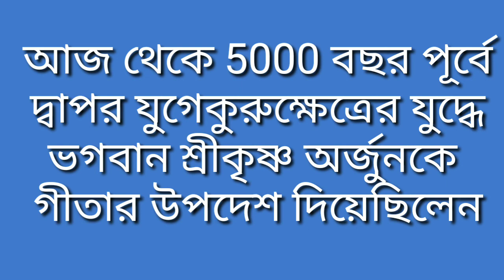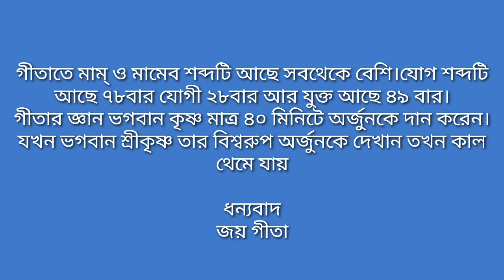Gita jayanti 2019 information गीता जयंती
ভগবান শ্রীকৃষ্ণ অর্জুনকে যেদিন গীতার উপদেশ দিয়েছিলেন সেই দিন গীতা জয়ন্তী হিসেবে পালিত হয়/
Sanskrit day